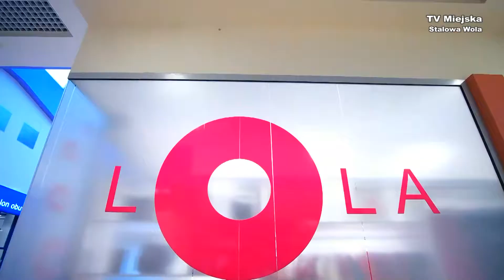LOLA BOX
Reklama wykonana dla Telewizji Miejskiej Stalowa Wola
Kamera i montaż: Ruchome Obrazki